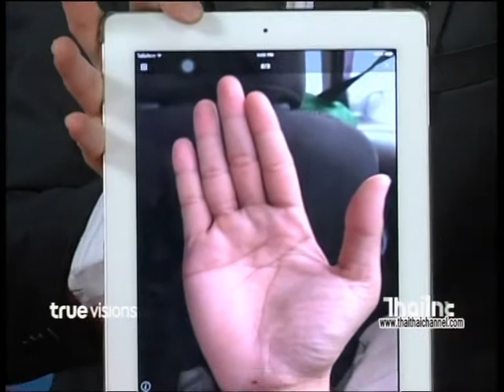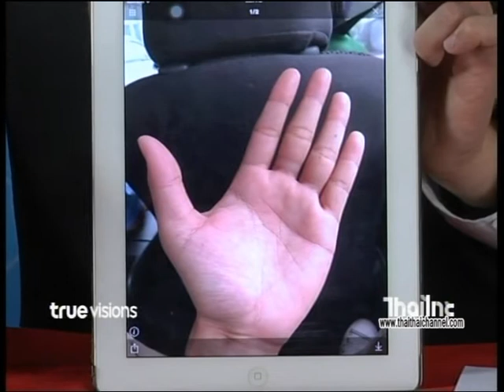พราวพยากรณ์ ผ่าดูดวงศิลปิน "พงศ์ จักรพงศ์"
วันนี้เราจะมาผ่าดวงของ "พงศ์ จักพงศ์"  ช่วงนี้ซิงเกิ้ลล่าสุดเพลงช้าเศร้าๆอกหัก ฟังแล้วโดนใจ อย่างเพลง "สละโสด" ดวงในช่วงนี้จะเป็นอย่างไรไปฟังกันเลยจ้าาา